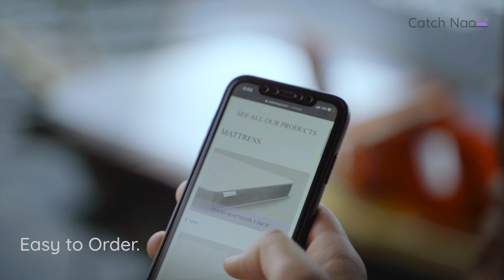CatchNap Delivery and Unboxing.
Easy to order.
Secure and Speedy Delivery.
No matter how far, we will reach you!
Delivering happiness in compact package.
Hasle-free unboxing.
Fall back on your mattress and catch a nap with CatchNap.